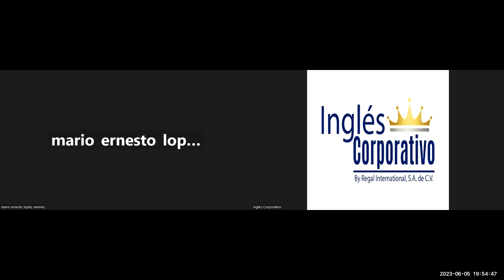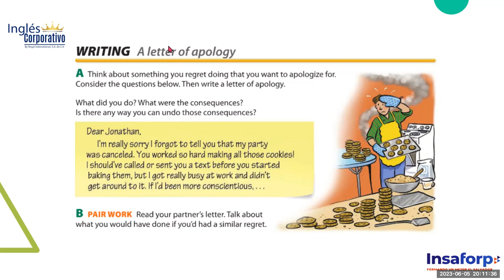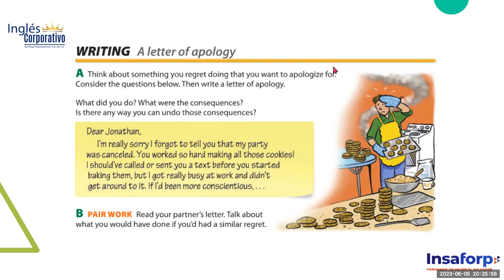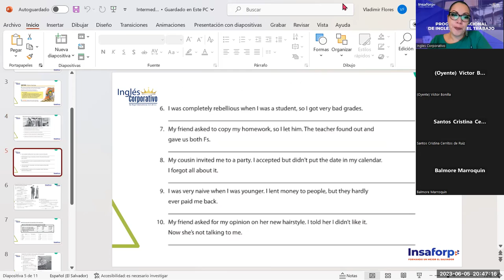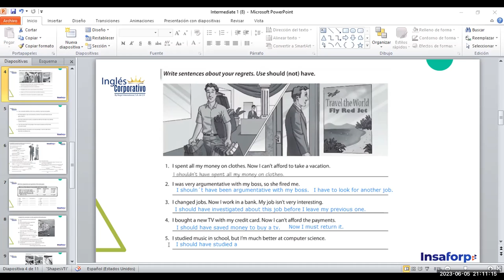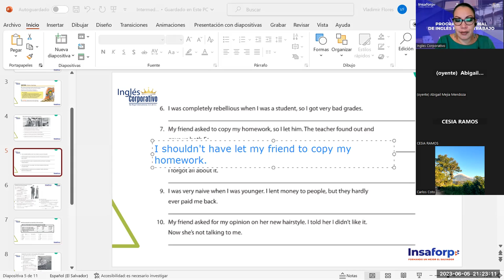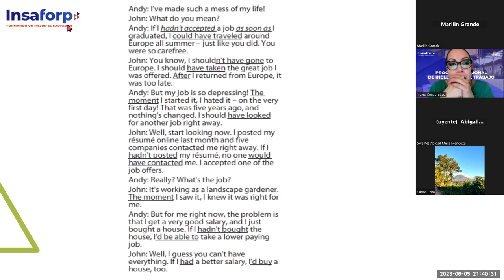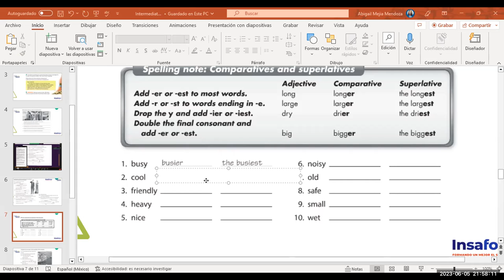Sesion -24-05-06-2023-29750-8048-0071/2023-Guerrero- The importance of training programs discussion